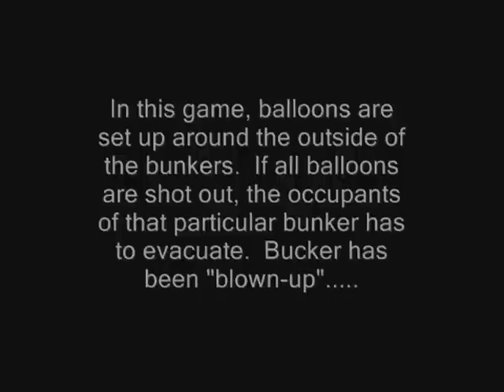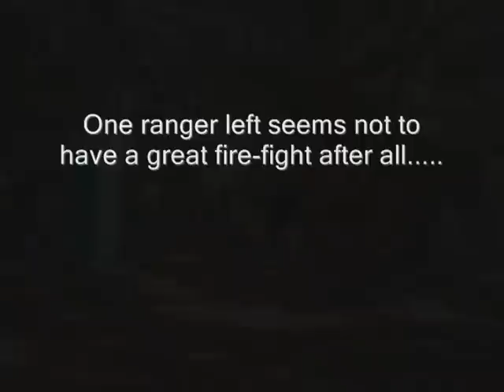Combat Sims - Blackhawk Down (With RPG Enabled) - Sunday, January 29, 2012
Officially, my 404th video.

Blackhawk Down, but this time, the "skinnies"  have the power to blow up the bunkers the Delta Team are in.  There are two or three balloons on the outside of the bunkers.  If all balloons are popped, the occupant of the bunker HAS to evacuate that bunker.  A new game, which looks very promising, and fun...